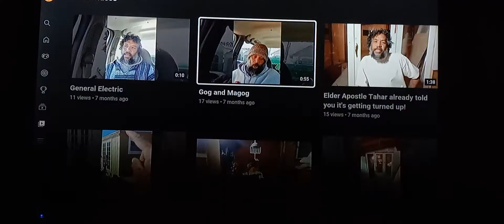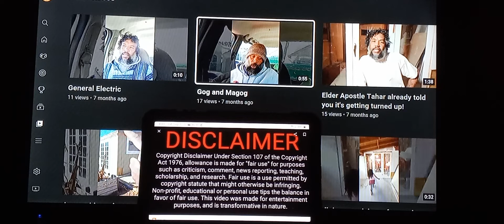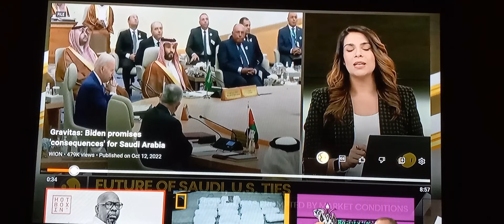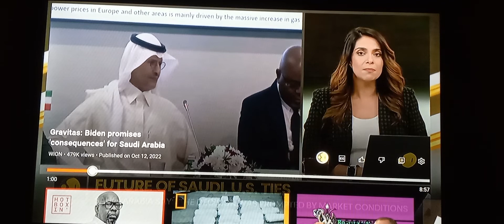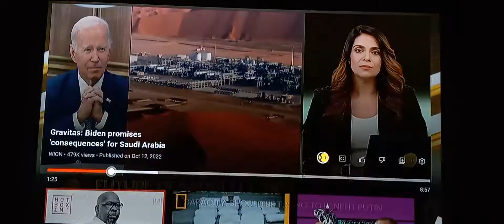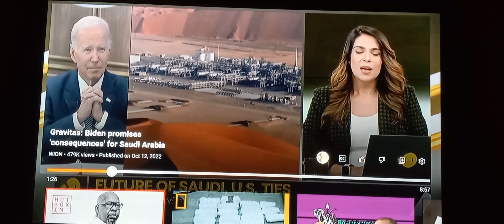Gog and Magog